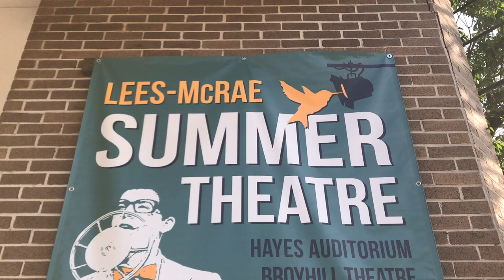WE'RE GETTING WHIPPED INTO SHAPE | Moving Into the Theatre | Vlog | Jason Carroll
Thank you so much for checking out this video! I am working a summer contract in North Carolina and this was our first time moving from studio to theatre! I hope you enjoy meeting some of my amazing cast mates and love watching this video!

The quality wasn't great at first because I filmed on my phone before I got a camera